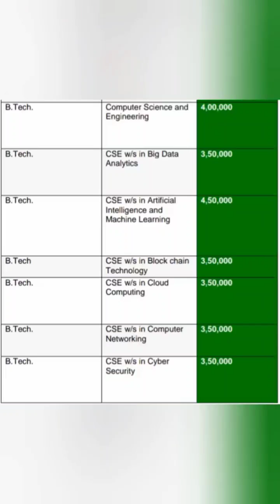SRM UNIVERSITY COMPUTER SCIENCE COURSES | BTECH ENGINEERING COURSE DETAILS | FEES STRUCTURE |CHENNAI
SRM UNIVERSITY KATTAKULATHUR
SRM UNIVERSITY RAMAPURAM
SRM UNIVERSITY VADAPALANI